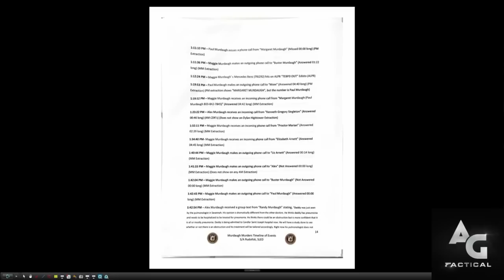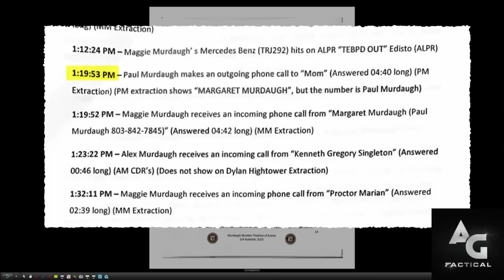Buster Murdaugh's Strange Response To His Families Demise